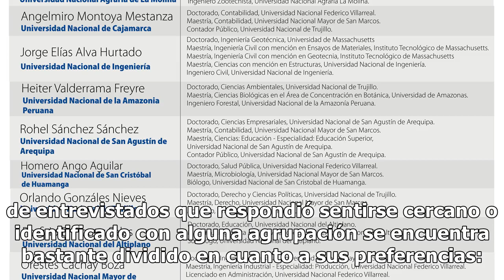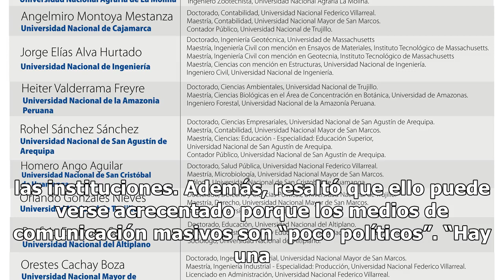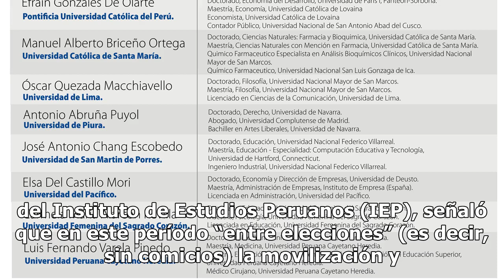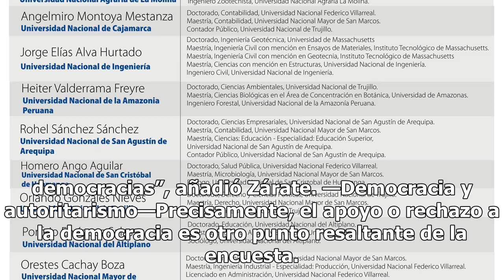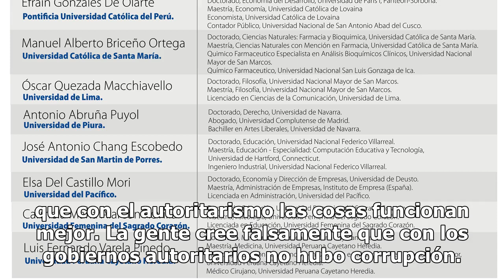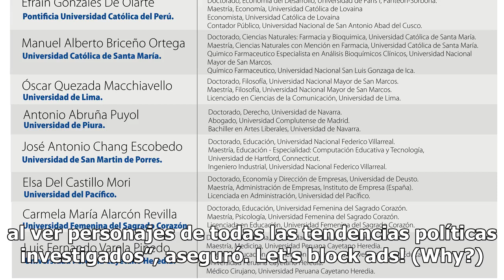El 67% de peruanos no se identifica con ningún partido político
A menos de dos años para las próximas elecciones presidenciales, el panorama para tener en cuenta es el siguiente: un 67 % no se identifica con ningún partido político, según la última encuesta nacion...